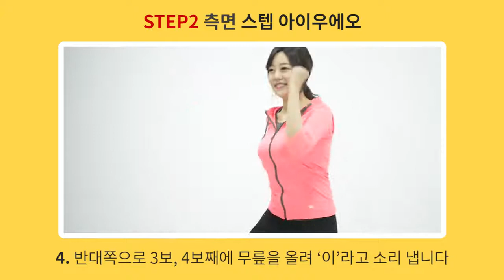근육이 연금보다 강하다 치매 예방 운동 코그니사이즈